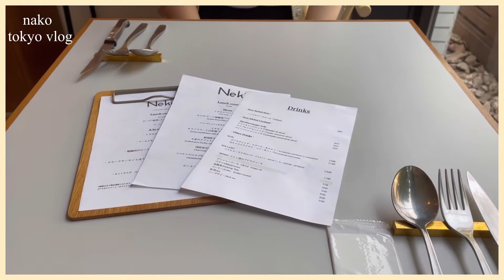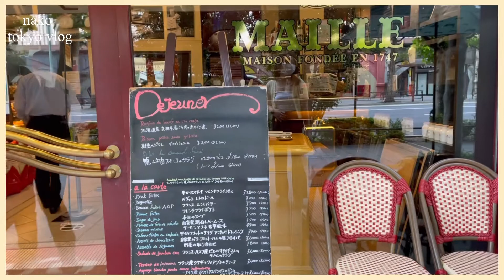tokyo vlog |茅場町 Nekiランチ・ARTIZON MUSEUM・丸の内カフェ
6月のtokyo vlogです🖼✨🍽

見て下さりありがとうございますᙏ̤̫͚